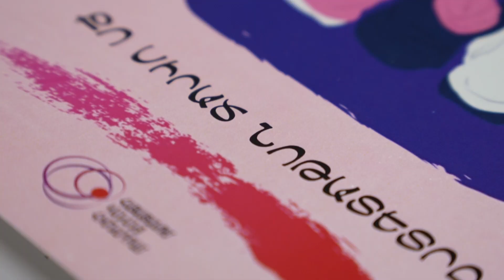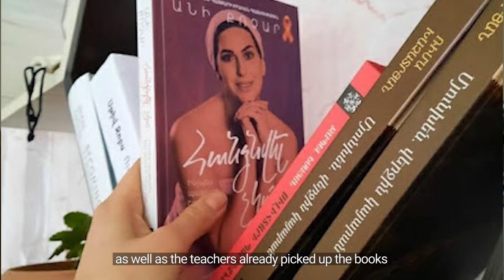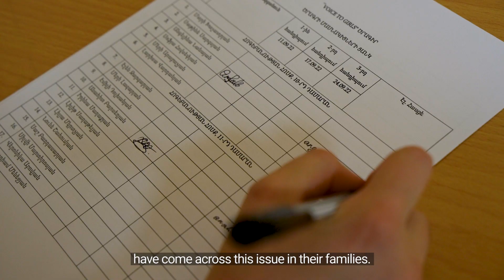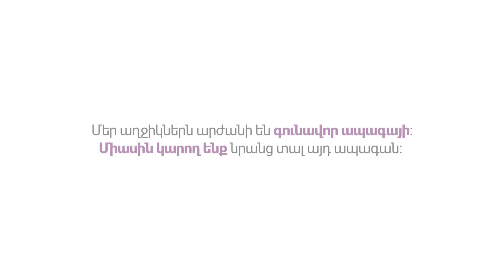Մեր դեռահասների հաջողությունների պատմությունը/Success stories of our teenage girls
ENG below
Հոկտեմբերի 11-ին՝ Աղջիկ երեխաների միջազգային օրը, ձեզ ենք ներկայացնում ՀԿՀ դեռահաս աղջիկների ծրագրի տարբեր տարիների մասակիցները պատմում են իրենց իրականացրած և ընթացիկ ծրագրերի մասին, ինչպես նաև դրանց արդյունքում իրենց գրանցած հաջողությունների մասին։

Այս հոլովակով ևս մեկ անգամ ցանկանում ենք ընդգծել դեռահաս աղջիկների կարևորությունը, ուժը և ներուժը։ Մենք հավատում ենք, որ դեռահաս աղջիկներին պետք է տալ հնարավորություններ՝ իրագործելու սեփական գաղափարները և դրանով նպաստելու թե՛ իրենց, թե՛ իրենց շրջապատի աղջիկների կյանքի բարելավմանը։ Դուք նույնպես կարող եք այս գործընթացի մասը կազմել՝ կատարելով ձեր նվիրատվությունը մեր կայքում՝
Միասին կարող ենք մեր աղջիկներին տալ իրենց երազած ապագան։

Հ․Գ․ Հատուկ շնորհակալություն Աստղիկ Սայադյանին հոլովակի պատրաստման համար։

On October 11, the International Day of the Girl Child, we present to you the participants of the Adolescent Girls' Program from different years, telling about their implemented and current programs, as well as the successes they have achieved as a result.

We want to emphasize with this video once again the importance, strength, and potential of teenage girls. We believe that teenage girls should be given opportunities to realize their own ideas and thereby contribute to improving their lives and the lives of the girls around them. You can also be part of this process by making your donation on our
Together we can give our girls the future they deserve.

PS: Special thanks to Astghik Sayadyan for making this video.